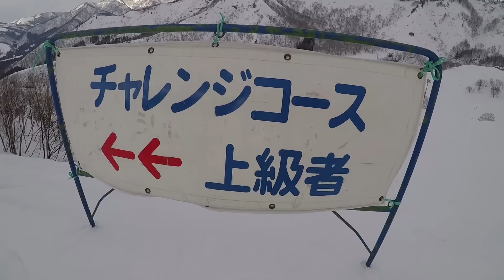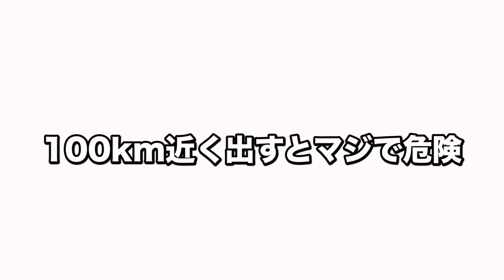スキー歴10年の実力見せます。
新潟の湯沢中里スキー場に来ました、後編です。